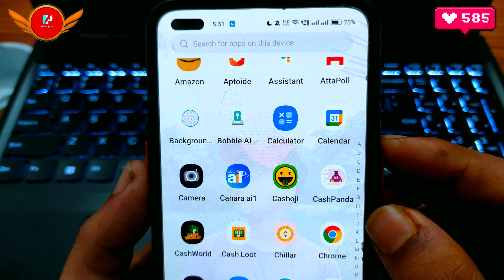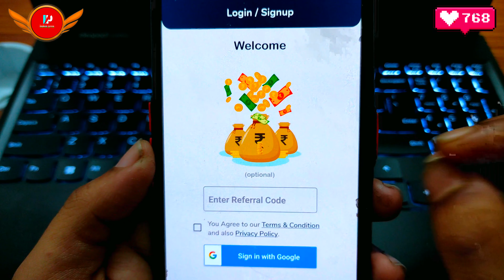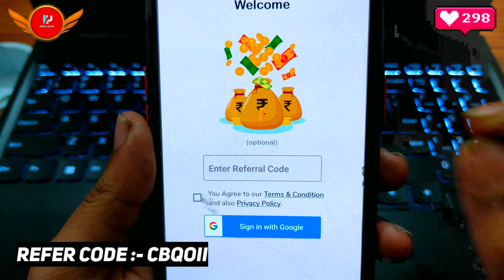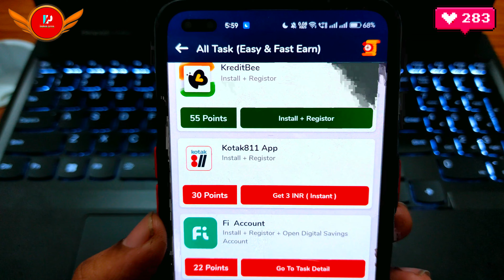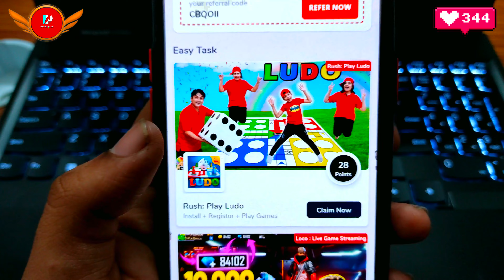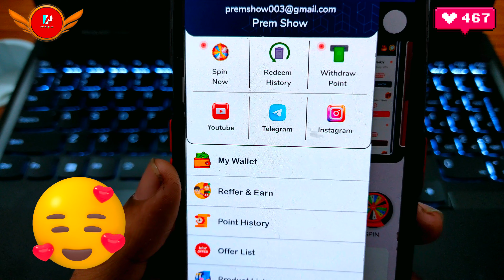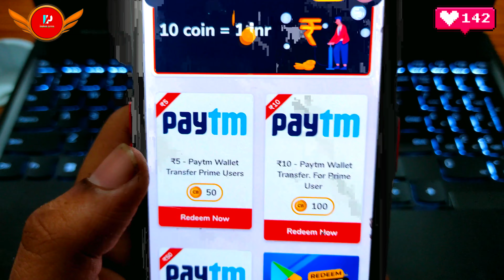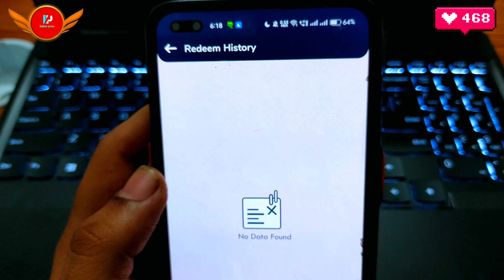Cash Bazar App ! Free Google Play Redeem Code ! Free Redeem Code App ! How To Get Free Redeem Code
🌟 Cover Topic :-

Cash Bazar App
my cash bazar app
my cash bazar app script
cash bazar app unlimited trick
cash bazar app payment proof
cash bazar app script